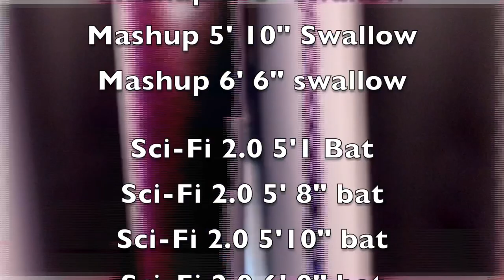Surf Station -Firewire Demos!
New Firewire demo fleet in store now at the Surf Station! Stop by and demo the following surfboards and fin combination:
Dominator 2.0 5' 9" squash
Dominator 2.0 5' 10" squash
Dominator 2.0 6' 0" squash
Dominator 2.0 6' 1" squash
Dominator 2.0 6' 4" squash
Dominator 2.0 6' 6" squash
Dominator 2.0 6' 8" squash
Dominator 2.0 6' 10" squash
Mashup 5' 5" swallow
Mashup 5' 7" swallow
Mashup 5' 8" swallow
Mashup 5' 10" Swallow
Mashup 6' 6" swallow
Sci-Fi 2.0 5'1 Bat
Sci-Fi 2.0 5' 8" bat
Sci-Fi 2.0 5'10" bat
Sci-Fi 2.0 6' 0" bat
Sci-Fi 2.0 6' 4" bat
Sci-Fi 2.0 6' 2" bat
Sci-Fi 2.0 6' 6" bat
Seaside 5' 4" swallow
Seaside 5' 5" swallow
Seaside 5' 6" swallow
Seaside 5' 7" swallow
Seaside 5' 8" swallow
Seaside 5' 9" swallow
Seaside 5' 10" swallow
Seaside 6' 0" swallow
Sunday 7' 3" round pin
Sweet Potato 5' 6" swallow
Sweet Potato 5' 10" swallow
Sweet Potato 6' 0" swallow
Too Fish 5'4" swallow
Too Fish 5'5" swallow
Too Fish 5'7" swallow
Too Fish 5'8" swallow
Too Fish 6'1" swallow
FRK 5' 4" round
FRK 5' 8" round
FRK 5' 10" round
FRK 5' 11" round
Fins:
Slater KS1 5 Fin
Machado Seaside Quad Fin
Machado Twin Keel Fin